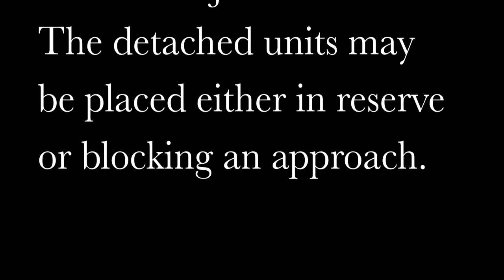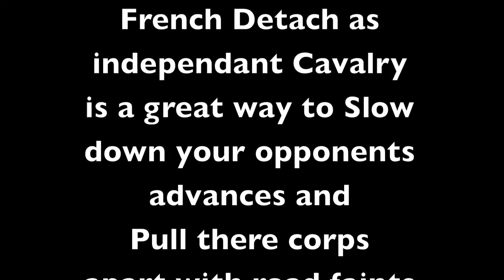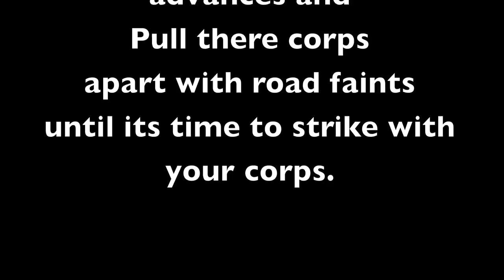Napoleon's Triumph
Napoleon's Triumph Effective Cavalry Screens